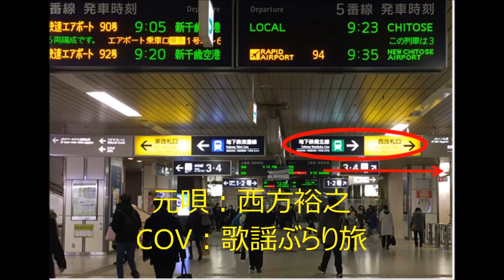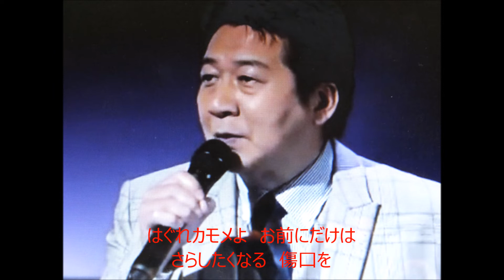北放浪 元唄：西方裕之 COVER4270